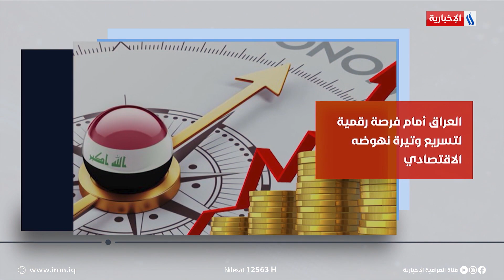موجز دينار | الزاملي: استضافة وزير الكهرباء تهدف لحل المشاكل وإمكانية زيادة ساعات التجهيز